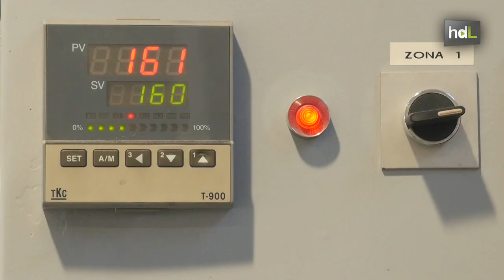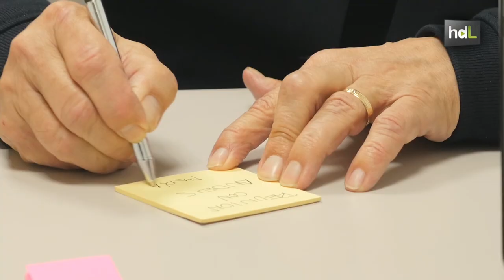HDL Inserción laboral en el Polígono Sur impresa en 3D con plástico reciclado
3D Impact es el nombre de la cooperativa surgida en el Polígono Sur de Sevilla, una de las zonas más deprimidas de la ciudad. En sus instalaciones reciclan plástico para convertirlo en filamentos para impresoras 3D. De este modo, cualquier forma que se produzca con ellos se convierte en un objeto reciclado. Trabajan ahora en el diseño de un método de recogida selectiva de plástico para dar empleo a personas con dificultades de inserción laboral.